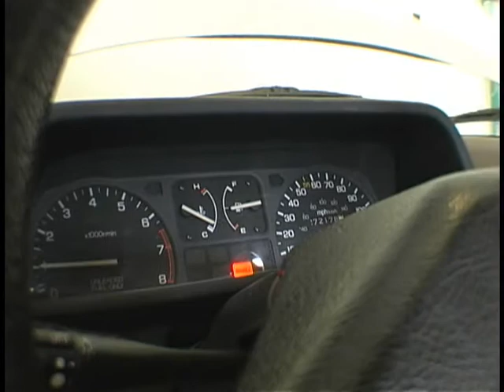Honda civic hatchback